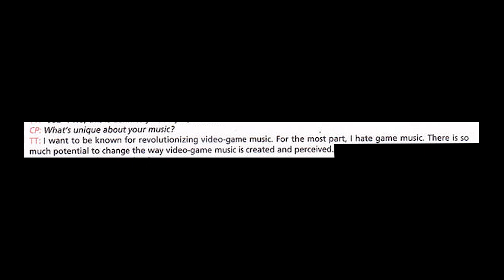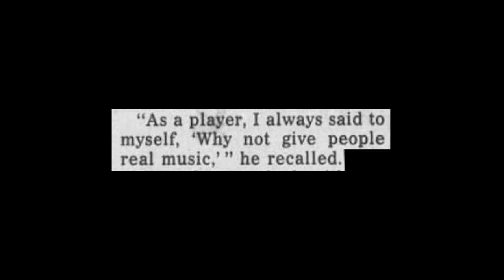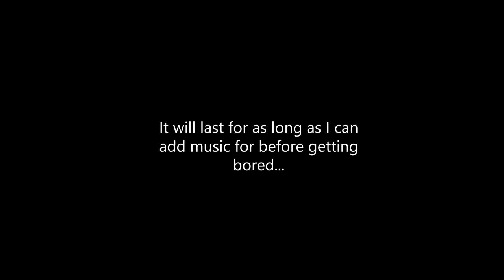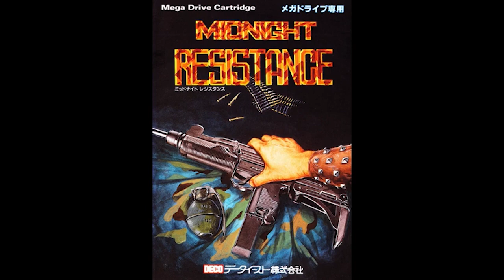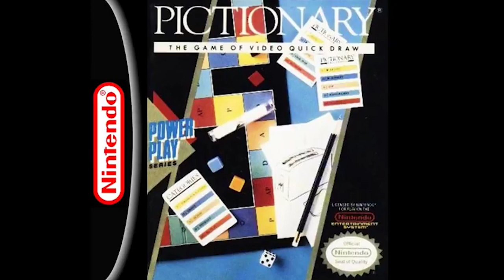Tommy Tallarico's disrespect of video game music and composers to try & make himself sound important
"I hate video game music!" - Tommy Tallarico